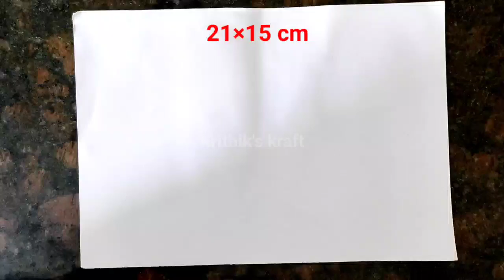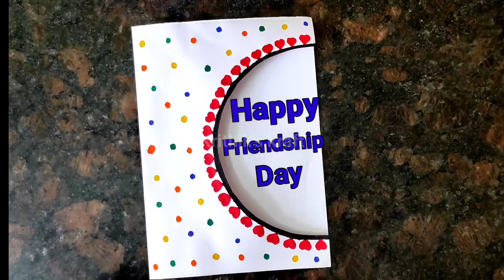Easy Friendship Day Card 2022| Friendship Day Greeting Card | Krithik's Kraft#shorts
Easy Friendship Day card idea 2022 | happy friendship day card |diy card for friends | friendship day gift ideas | best greeting card ideas | White paper card idea | last minute greeting card ideas | No scissors no glue crafts